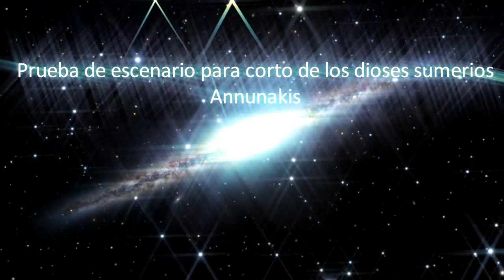annunakis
estamos preparando un corto basado en la mitología sumeria, y sus dioses annunakis, este es un  posibles escenario. agradecería vuestros comentarios.